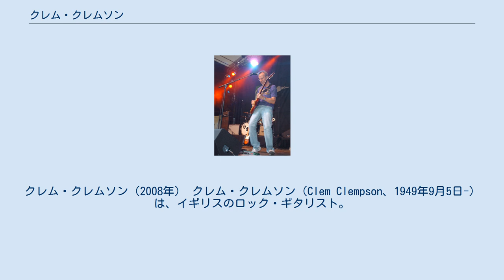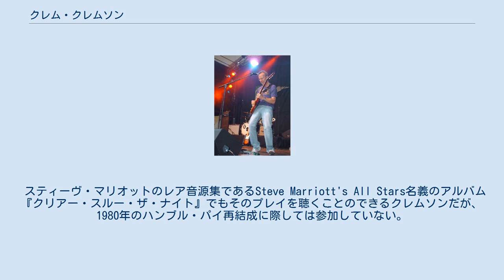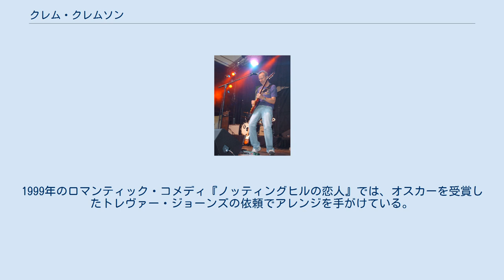クレム・クレムソン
ハンブル・パイのメンバー
クレム・クレムソン（2008年） クレム・クレムソン（Clem Clempson、1949年9月5日-）は、イギリスのロック・ギタリスト。
コロシアム、ハンブル・パイなどのバンドで活躍した。
 1960年代後半から3人編成のバンド、ベイカールー（ハンブル・パイの原型であるベイカールー・ブルーズ・ラインからの派生バンド）のギタリストとして活躍。
1969年にはコロシアムに加入。
なお同バンドが1994年に再結成して以来、現在までそのギタリストを務めている。
 コロシアムの解散後はハンブル・パイに参加。
ピーター・フランプトンの後任として、スティーヴ・マリオットとのツイン・ギター体制を支えた。
1975年にハンブル・パイが解散すると、同バンドのベーシストであったグレッグ・リドリーと共に、ドラマーのコージー・パウエルを誘ってストレンジ・ブリューを結成した。
ちょうどこの年、クレムソンはディープ・パープルへの加入を試みるが、結局リッチー・ブラックモアの後任として選ばれたのはトミー・ボーリンであった。
 スティーヴ・マリオットのレア音源集であるSteve Marriott's All Stars名義のアルバム『クリアー・スルー・ザ・ナイト』でもそのプレイを聴くことのできるクレムソンだが、1980年のハンブル・パイ再結成に際しては参加していない。
 クレムソンはまた、ジャック・ブルース、ビリー・コブハム、デヴィッド・サンシャス、マンフレッド・マン、ボブ・ディラン、クリス・デ・バー、ジョン・アンダーソンといったミュージシャンたちのゲスト・プレイヤーとしても活躍している。
映画への楽曲提供も行っており、『エビータ』『G.I.ジェーン』『キャメロット・ガーデンの少女』『007 トゥモロー・ネバー・ダイ』などの作品にその名がクレジットされている。
1999年のロマンティック・コメディ『ノッティングヒルの恋人』では、オスカーを受賞したトレヴァー・ジョーンズの依頼でアレンジを手がけている。